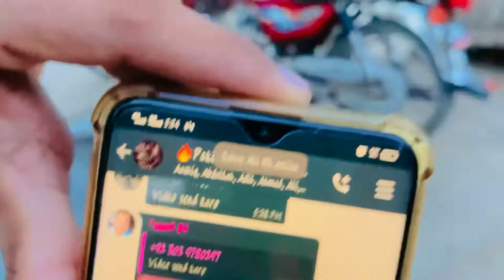RaT ko service 😏 or koch Khass Baty 😷🏍